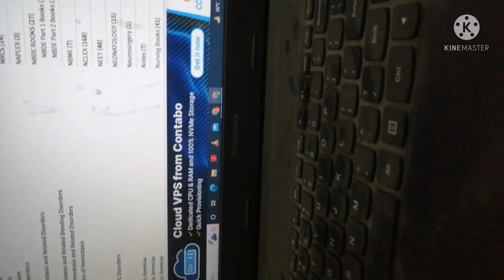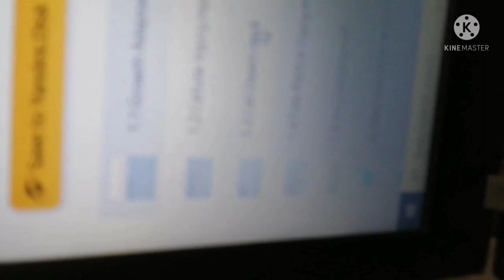Pathoma lecture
pathoma respiratory system, pathoma neoplasia, pathoma video lectures inflammation, pathoma review, pathoma breast pathology, pathoma cardiac pathology, pathoma growth adaptations, pathoma necrosis

pathoma inflammation, pathoma cell injury, pathoma respiratory system, pathoma neoplasia